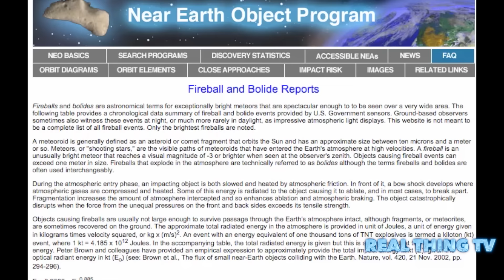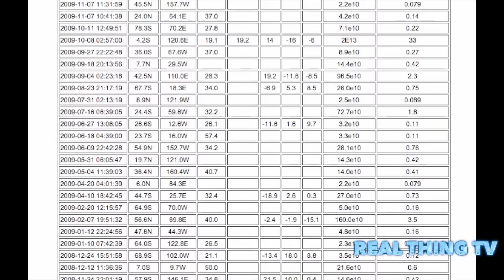Bright meteor fireball observed over southern Spain and Portugal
Amazing fireball observed over the South of Spain and Portugal on 21 Feb. 2016, at 2h42m UT. The event was produced by a meteoroid that impacted the atmosphere at about 120.000 km/h. It started at an altitude of about 100 km and ended at a height of about 42 km. The event was recorded by the meteor recording stations that the University of Huelva operates at the astronomical observatories located at La Hita (Toledo), Sevilla and Huelva.

On Feb. 6, 2016, around 14:00 UTC, a tiny chunk of interplanetary material plunged into Earth's atmosphere and burned up — likely exploding — about 30 kilometers above the Atlantic Ocean. The energy released was equivalent to the detonation of 13,000 tons of TNT, making this the largest such event since the (much larger) Chelyabinsk blast in February 2013.

OK, so first, off: Don't panic! As impacts go, this was pretty small*. After all, you didn't even hear about until weeks after it occurred. Events this size aren't too big a concern. Had it happened over a populated area it would've rattled some windows and probably terrified a lot of people, but I don't think it would've done any real damage.

For comparison, the Chelyabinsk explosion, which was strong enough to shatter windows and injure over 1000 people (due to flying glass), had an equivalent yield of 500,000 tons of TNT, 40 times the energy of this more recent impact.

The event was reported on the NASA/JPL Near-Earth Object Fireball page, which lists some of the brightest such things.